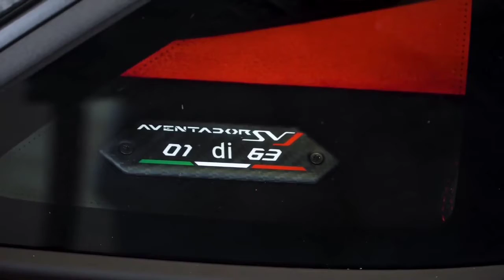2021Lamborghini Aventador SVJ fast car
2021 Lamborghini Aventador SVJ fast car